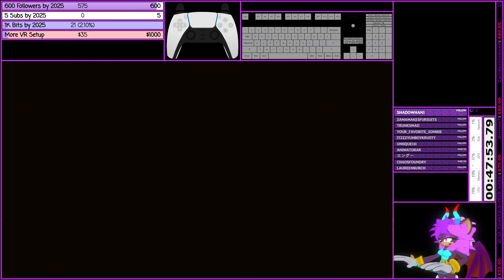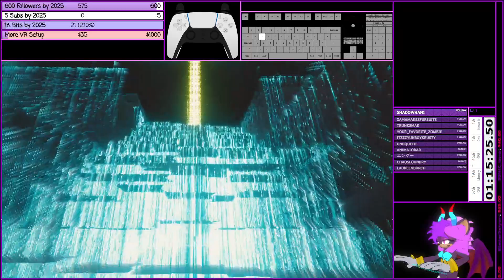⚜️ Cyberpunk 2077 | Steam | 2024 | #62